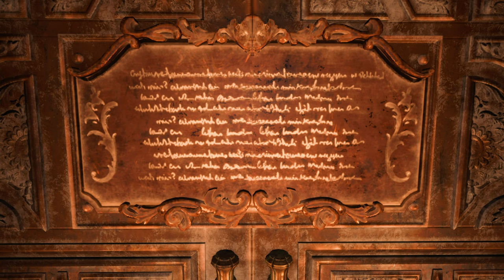Resident Evil 8 Village Lady Dimitrescu Beach-Wear /Biohazard 8 mod [4K]